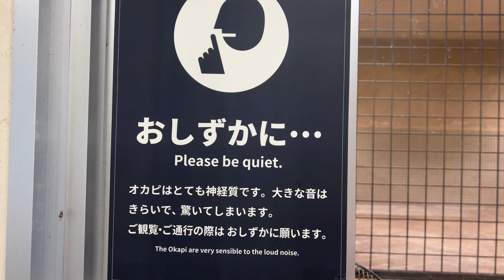傘の開く音のも敏感なトトさん、2022年10月7日 上野動物園 オカピ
2022年10月7日 上野動物園　オカピの様子です